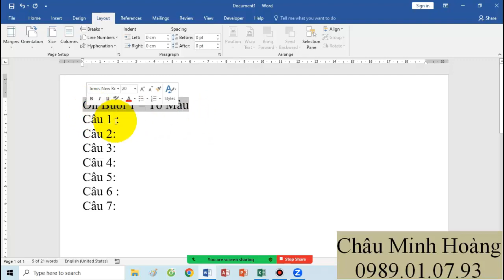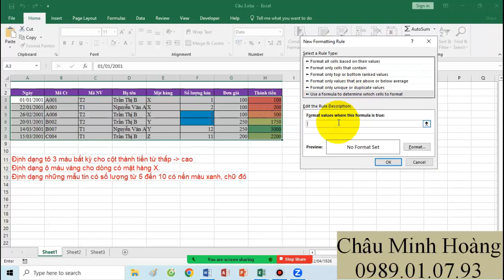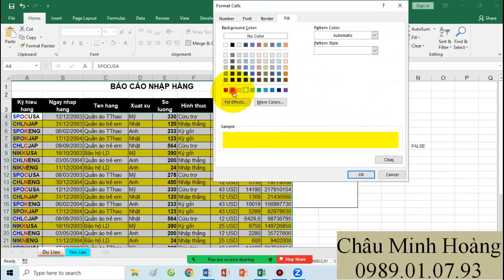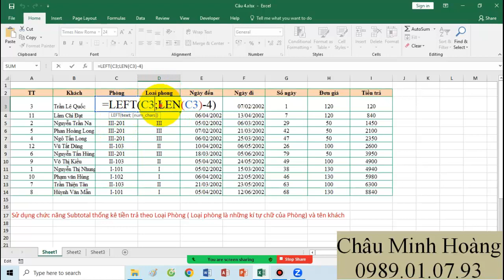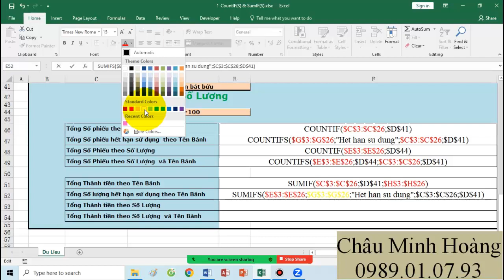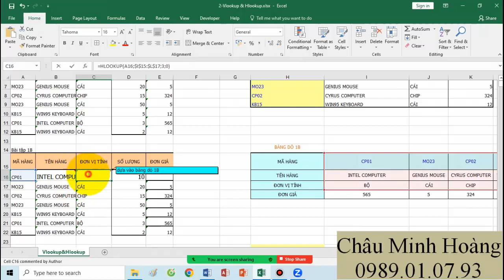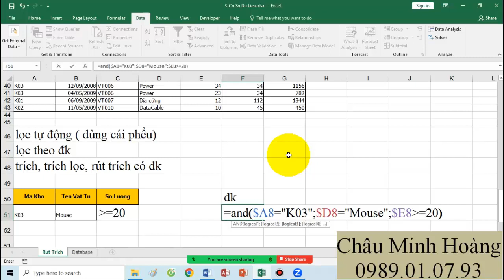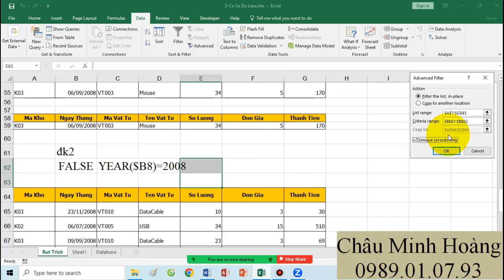Bài Giảng Buổi 3 Ca 18h Thứ 2,4,6 Lớp Học Tin B Nông Lâm Tháng 10 Ngày 9 Tháng 10 Năm 2023